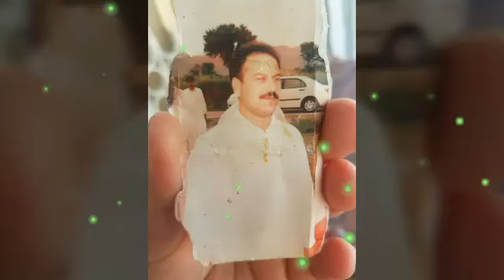gohar nawaz khan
kts ki shan